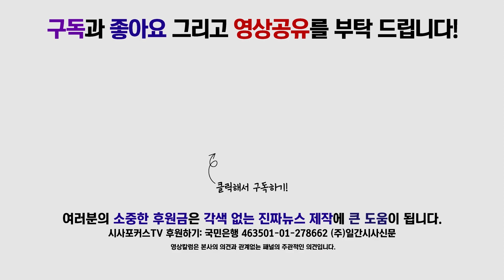홍익표, "황교안 전쟁놀음 손주랑해라…현재 한국은 보수 정권 시절보다 평화로워"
7월 29일 국회 기자회견장에서 홍익표 더불어민주당 수석대변인이 현안 브리핑을 하고 있다.